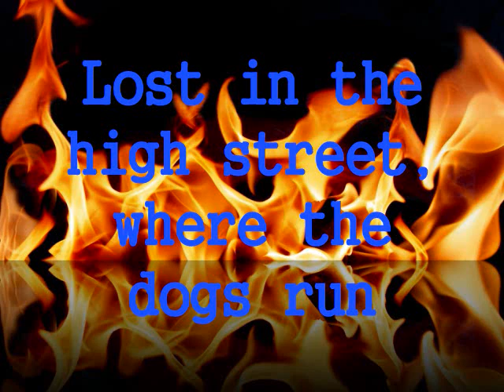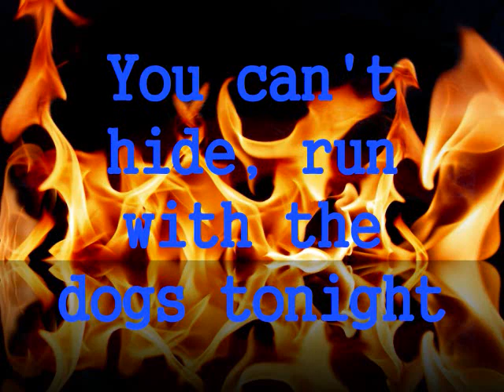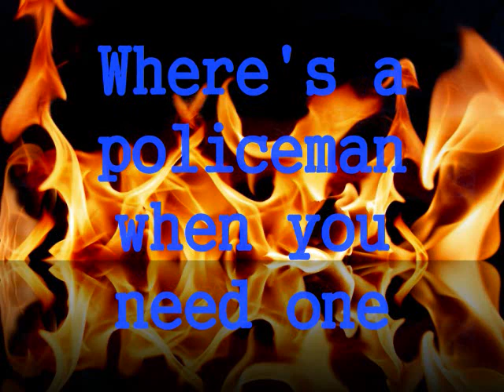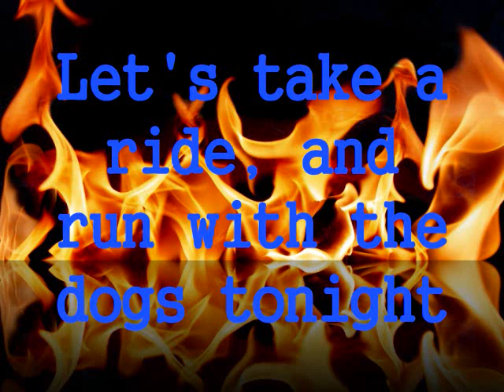Pet shop boys - suburbia, lyrics